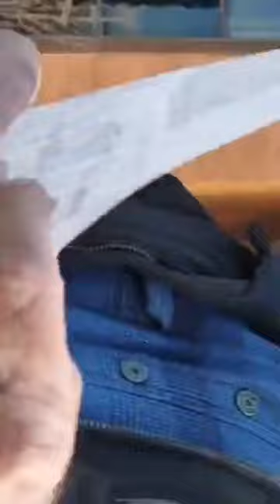Jefferson County Sheriff Department has some goofy deputies who are a disgraced WV chief of police.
@ Jefferson  County Sheriffs Dept., while trying to get some public records and after recording a public area of a public building, I encountered the ex chief of police from Weirton, WV, Rob Alexander (Jefferson 11, 41 11 on his license plate) who was forced out of Weirton, because he was basically an asshole and people finally realized it.  It could also be due to the fact, he fired the cop Stephen Mader, who didn't shoot and kill a black dude, R.J. Williams trying to commit suicide by cop one night. Two other officers showed up soon after, while the situation was already under control and opened fire, killing R.J. Williams.

Then he says he was forced out because because he a big ol' meany.

This confrontation happened in december 2022, after he grabbed my phone, escorted me out of the building with my arm behind my back and my phone in his hand. He also tried to, refuse to give it back outside, until I told him why I was recording inside the building. (I wasn't in any court room, I was by the public bathroom.)
He finally gave it back and I told him, I was going to put my phone in my car and go back in and file a complaint against him.

Then this happened...